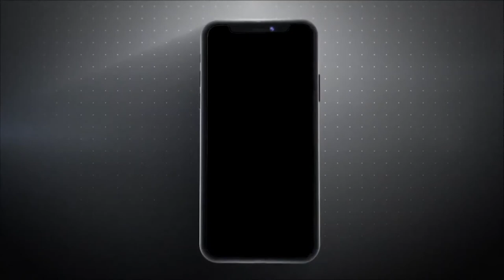BJP के अपने ही छात्र संगठन में उठे विद्रोह के बोल, पानीपत में ABVP ने किया प्रदर्शन, जानें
पहली बार देखने मे आया है पार्टी से जुड़ा संघठन बीजेपी की नीतियों के खिलाफ जा रहा है प्रदेश व केंद्र के नेता छात्रों की नब्ज टटोलने में नाकामयाब रहे है जिसके कारण यह विरोध फुट कर सामने आया है। पानीपत लघु सचिवालय के सामने बीजेपी सरकार शर्म करो, बीजेपी सरकार डूब मरो, यह नारे कोई और नहीं बीजेपी का ही छात्र संगठन अखिल भारतीय विद्यार्थी परिषद लगा रहा है...  हरियाणा की बीजेपी सरकार समेत केंद्र की मोदी सरकार पर छात्रों की आवाज दबाने का आरोप लग रहे हैं...आज भी abvp छात्र संगठन अपनी 11 सूत्रीय मांगो को लेकर पानीपत लघुसचिवालय में पहुंचे और प्रदेश के शिक्षा मंत्री के नाम ज्ञापन सौंपा